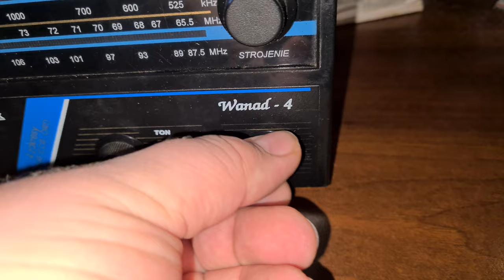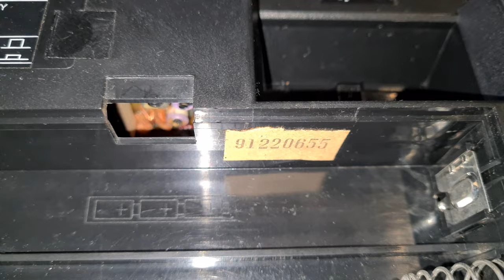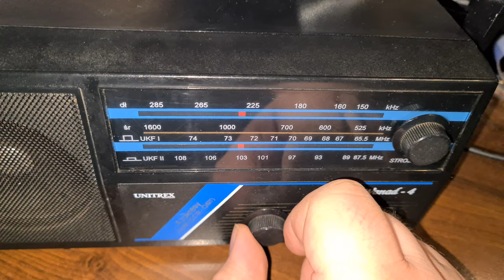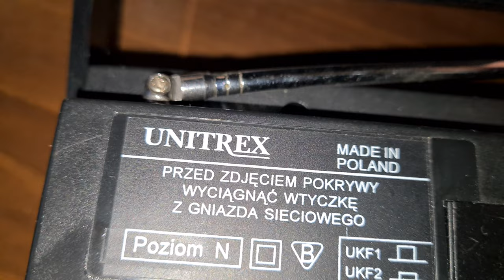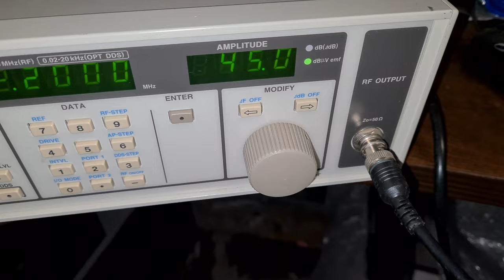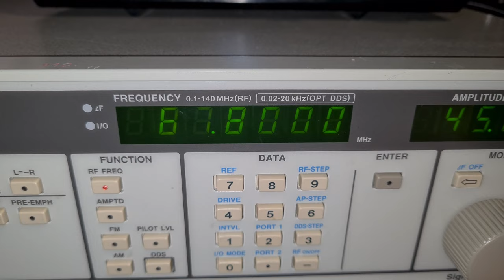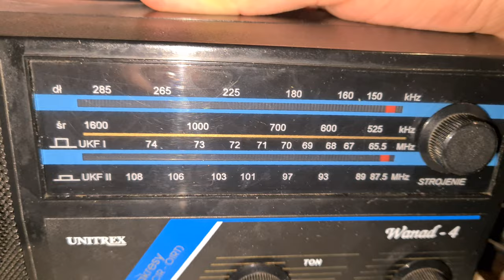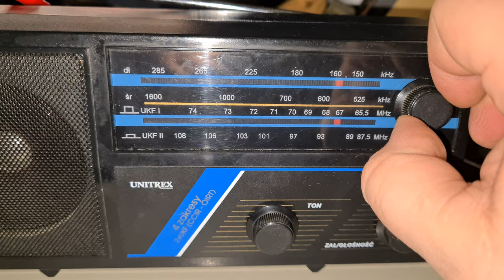Unitrex Wanad-4 Prezentacja odbiornika, weryfikacja strojenia oraz prezentacja wnętrza. [F/29]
Unitrex Wanad-4 Prezentacja odbiornika, weryfikacja strojenia oraz prezentacja wnętrza.

Wszystkie zaciekawione osoby tematyką :
👉🏻Elektroniczną,
👉🏻Serwisowania sprzętu,
👉🏻Napraw i uruchomień sprzętu Unitry,
👉🏻Projektów DIY